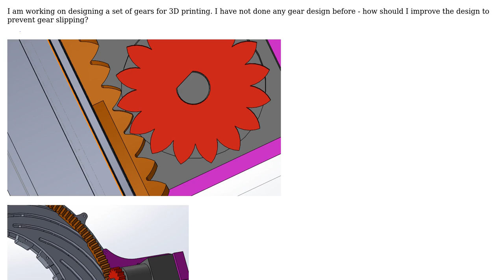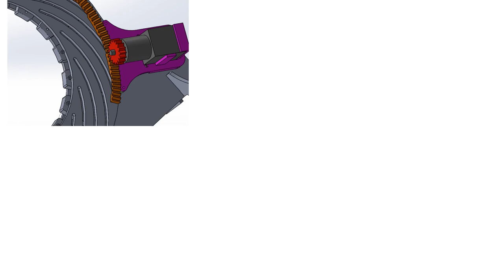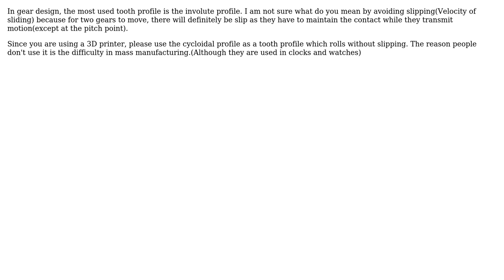Engineering: Gear Design - Teeth Fit (2 Solutions!!)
Engineering: Gear Design - Teeth Fit

With thanks & praise to God, and with thanks to the many people who have made this project possible! | Content (except music & images) licensed under CC BY-SA | Music | Images & others | With thanks to user kmar13 user Diesel user Cryoman and the Stack Exchange Network Trademarks are property of their respective owners. You are responsible for your own actions.